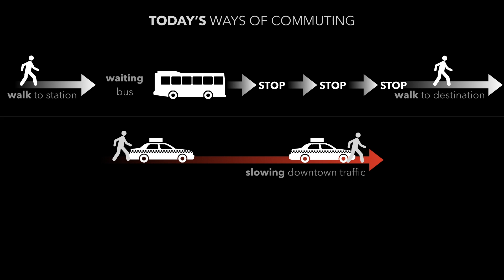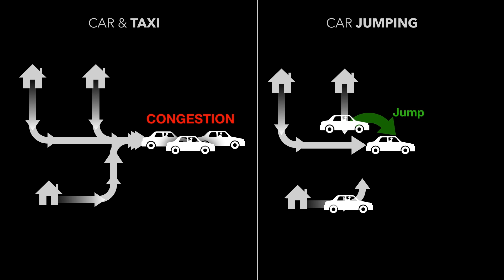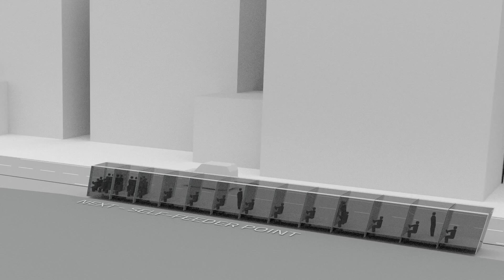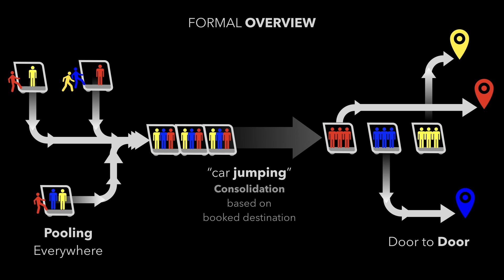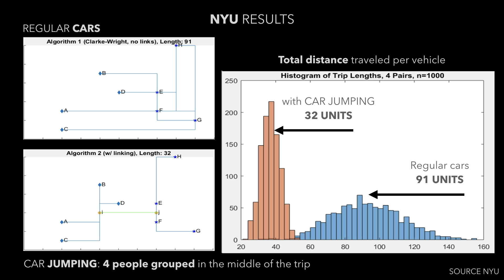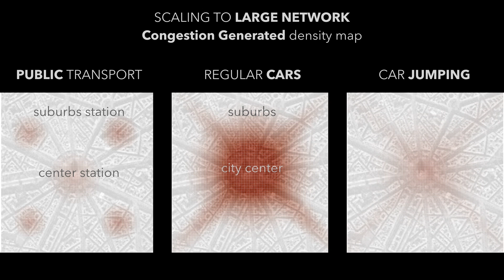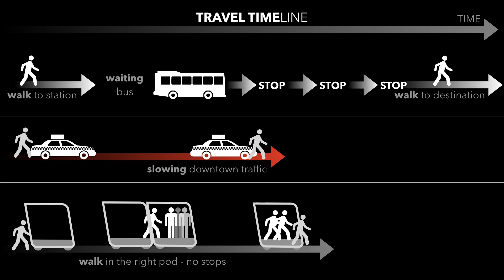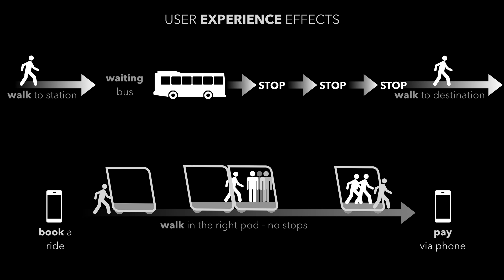Car jumping: the future of transportation | Tommaso Gecchelin | TEDxTUM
Imagine you're on your way to work and stuck in traffic. You look to your left, you look to your right: everyone's traveling in the same direction, but each car only has one occupant. Tommaso Gecchelin understands people's desires to be autonomous and ubiquitous while commuting, but it's hard to deny there's lots of room for improvement in our traffic situation. With his idea of car jumping, he introduces a new way of transportation, which allows people commuting in the same direction to group more efficiently, while still providing a door-to-door transportation service.

Tommaso Gecchelin is a physicist and an industrial designer from Padua, Italy. Inspired by the beauty of science and the correlations between patterns that cross the boundaries of disciplines, he co-founded the company NEXT, where he's turning his vision of the future of mobility into reality. This talk was given at a TEDx event using the TED conference format but independently organized by a local community.